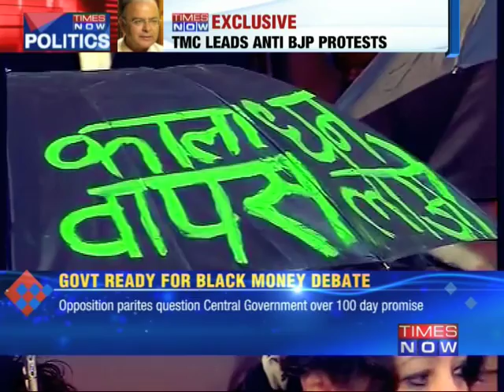Black Money Battle Disrupts Parliament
Yesterday the winter session of the parliament was off to a stormy start when opposition parties including the TMC and SP uniting to corner the Government over the black money issue. Even as the Government remained undettered Trinamool now demanding comprehensive debate on the issue to intensify their attack.